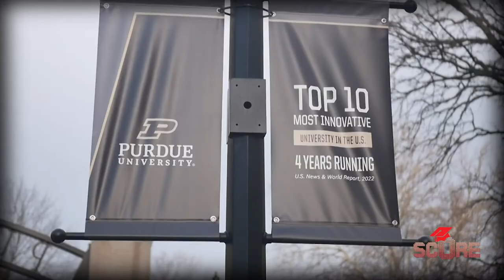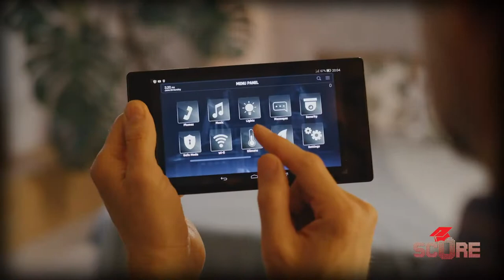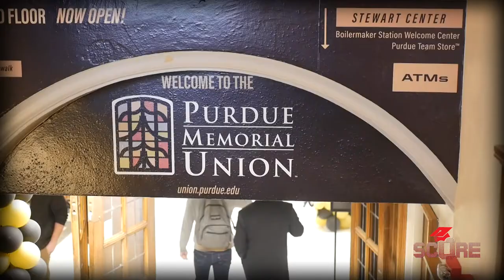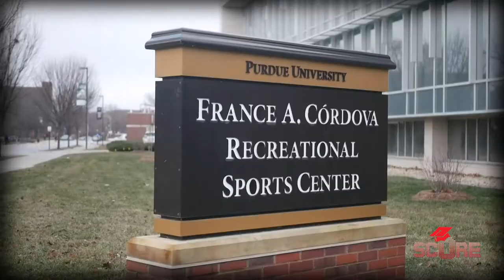Purdue University | Youniversity Episode 11: Boiler up!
Boiler up! Purdue University is one of the nation's largest and most prestigious public universities. The engineering program at Purdue is obviously one of the highlights, but Purdue has 200 majors to choose from! I spent a day to give you a Purdue campus tour and talk to international admissions for Purdue to show you what it takes to become a Boilermaker.

We talked about the prestigious Purdue Honors College and go over the admission process at Purdue, including Purdue supplemental essays. We also cover financial aid at Purdue and how to get scholarships with ScholarshipUniverse. The Purdue campus is amazing as well.

00:00 Welcome to Purdue
0:25 Purdue Majors
2:04 Campus Tour
3:45 Honors College
5:00 How to get admitted
7:22 Cost of Attendance
8:28 Deadlines